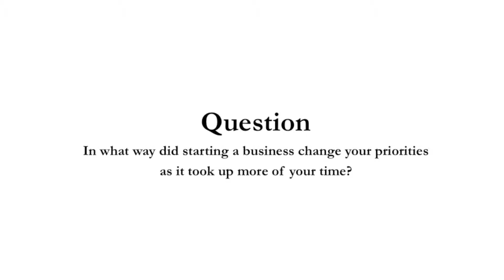StartupBench - Important Considerations (2) Derrick Dortch on Where Your Business Falls in Your Pri